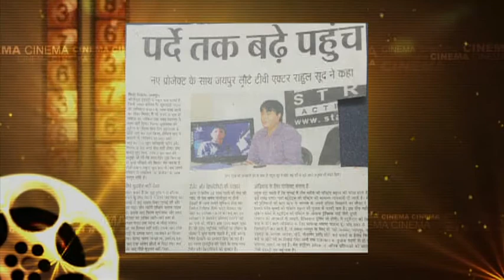Star Struck Acting School Jaipur run by Famous actor Rahul Sood since 2009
Star Struck Acting school is the oldest acting school in Rajasthan (since 2009), run by famous film & Tv Actor & Director Mr Rahul Sood...